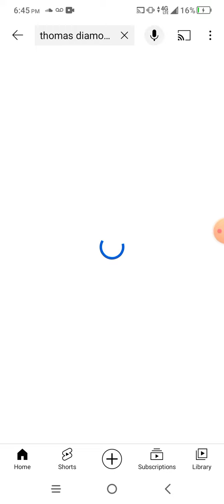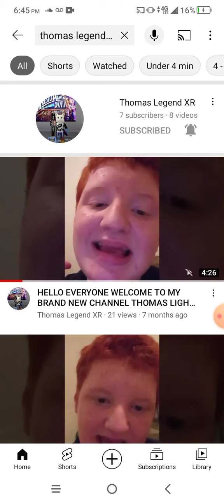Thomas Diamond Wolf shows his enemy the truth he made more goals than him(Don't mess with me)